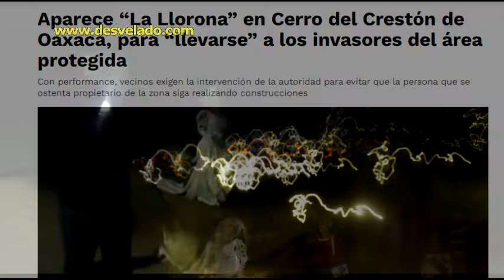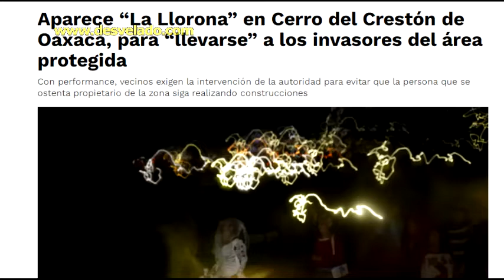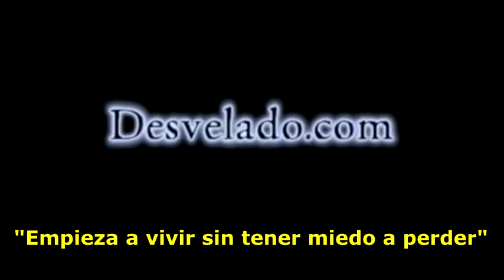LOS DESVELADOS - LLORONA AMBIENTALISTA EN OAXACA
LOS DESVELADOS - LLORONA AMBIENTALISTA EN OAXACA - Para pronunciarse contra la invasión del Cerro del Crestón por constructores de viviendas y la explotación de la presa Rompepicos, vecinos de estas zonas encabezaron un performance en el que apareció La Llorona para “llevarse” a los invasores.